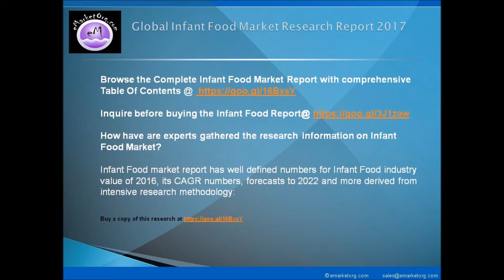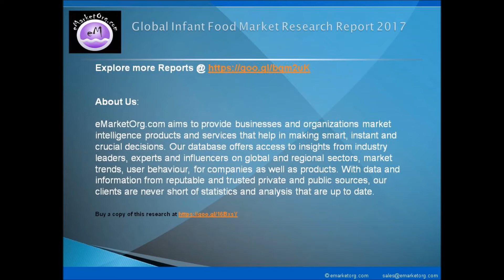Infant Food Market Applications, Properties, Analysis and Demand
This Infant Food market report of 113 Pages tells about the manufacturing process analyzed thoroughly with respect four points Manufacturers, regional analysis, Segment by Type and Segment by Applications and the actual process of whole Infant Food industry.

Browse the Complete Infant Food Market Report with comprehensive Table Of Contents @